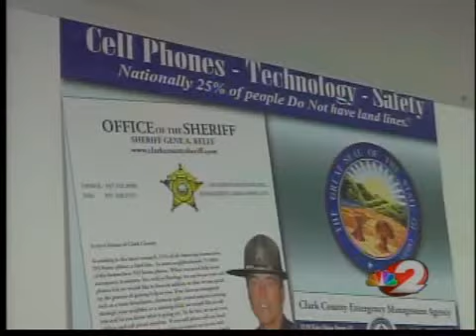Building a better 911 system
Clark county law enforcement is building a better 911 system to accommodate all those who use cellphones as their only line of communication.